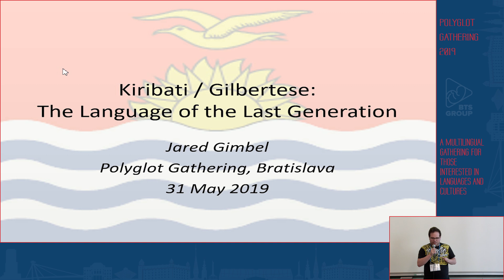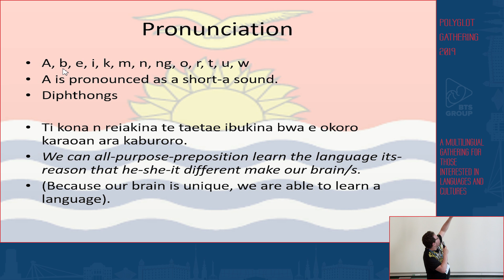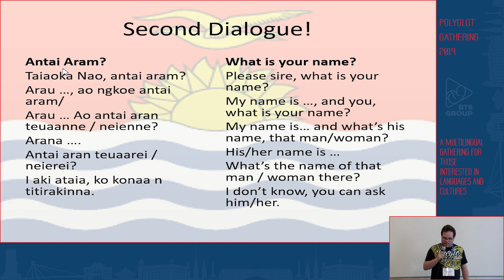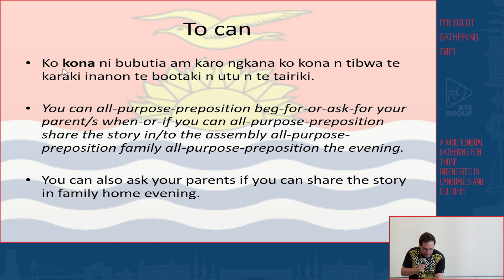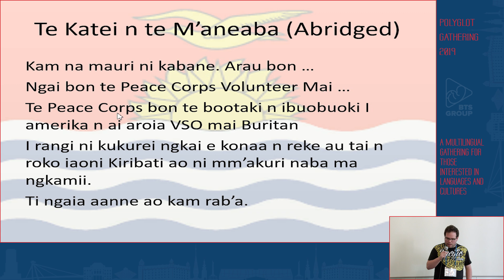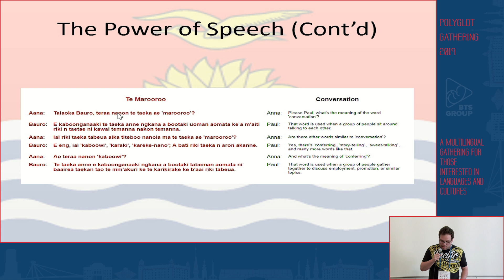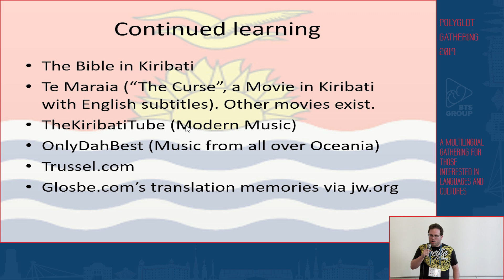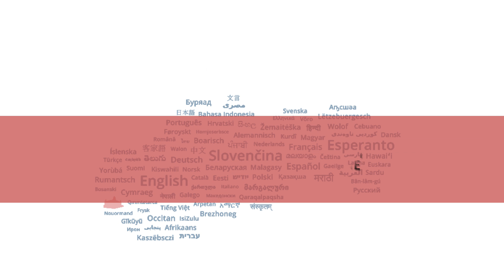Kiribati / Gilbertese: The Language of the Last Generation - Jared Gimbel | PG 2019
קיריבאטיש – די שפראך פון דעם לעצטען דור (Kiribatish: Di Sprakh fun dem Letzten Dor)

 אן אינטערנאציאנאלע סימבאל פון זינגענדיקע אינדזל-מדינות. איין פון דער נידעריקסטע מדינות אויף דער וועלט, קיריבאס אויך האט א קולטור און שפראך וואס דאמינירט זינט קדמונים א גרויסע טייל פונעם פאציפישן אקעאן. עס איז די איינציקע לאנד אויף דער וועלט אחוץ פון פראנקרייך וואס ליגט אין אלע פיר האלבקיילעכער.

די קיריבאטישע שפראך רעדט מען געוויינטלעך זייער שנעל און אופנים צו לערנען די שפראך זענען זעלטן, אזוי אין דאזיקע פרעזענטירונג וועט איר לערנען וואס פאר א לאנד קיריבאס פאקטיש איז. איר וועט לערנען דער ארויסרעד פון דער קיריבאטישער שפראך און ווי אזוי מען קען רעדן א ביסל קיריבאטיש מיט קיריבאטישע פריינד (עס איז דא פילע קיריבאטיש-רעדנדיקע ניצערס אויף דער אינטערנעץ) און ווי אזוי מען קען באגריסן און פרעזענטירן זיך מיט א קליינע רעדע פון זיך פאר א קיריבאטישן קהילה. (אזוי טוט מען ביי א באזוך אין קיריבאס).

געוויסע קולטורעלע מינהגים, למשל, אויסבויען פון שיפלעך און דער מאנעאבא-באגעגעניש, צוזאמען מיט דער מאדערנע זייט פון היינטיקן קיריבאס מיט הויכע טעכנא-מוזיק וועט מען רייך באשרייבן מיט קיריבאטישע ווערטער-רשימות. אופנים צו ווייטער לערנען די שפראך וועט געגעבן, אוו אויך ענלעכקייטן פוןדער קיריבאטישע שפראכס קרובים פון דער אנדערע שפראכן אין מיקראנעסיע.

A dank yedeyes fun yam-shpigl hekherung, Kiribas is barimt hayntzutog az an internatzyonale simbol fun zingendike indzl-medines. Eyn fun der niderikste medines af der velt, Kiribas oykh hot a kultur un sprakh vos dominirt zint kadmonim a groyse teyl funem Patzifishn Okean. Es iz di eyntzike land af der velt, akhutz fun Frankraykh, vos ligt in ale fir halbkeylekher.

Di Kiribatishe Sprakh redt men geveyntlekh zeyer shnel un oyfanim tzu lernen di sprakh zenen zeltn. Azoy in dozike presentirung vet ir lernen vos far a land Kiribas faktish iz. Ir vet lernen der aroysred fun der Kiribatisher Sprakh un vi azoy men ken redn a bisl Kiribatish mit Kiribatishe fraynt (es iz do file Kiribatish-redndike nitzers af der Internetz) un vi azoy men ken bagrisn un presentirn zikh mit kleyne rede fun zikh far a Kiribatishn kehile (azoy tut men ba a bazukh in Kiribas).

Gevise kulturene minhogim, lmoshl, oysboyn fun shiflekh un der Maneaba-bagegenish, tzusamen mit der moderne zayt fun hayntikn Kiribas, mit hoykhe tekhno-muzik, vet men raykh bashrabn mit Kiribatishe verter-reshimes. Oyfanim tzu vayterlernen di sprakh veln gegebn. Un oykh enlekhkeyt fun der Kiribatishe sprakhns krovim fun der andere sprakhn in Mikronesiye.

Jared Gimbel is a video game designer, translator, singer, musician, part-time synagogue cantor and language teacher of mixed Ashkenazi Jewish, Hungarian, Swedish and American heritage. After having been schooled in the United States, Israel, Sweden and Germany (and walking away from a religiously repressive environment) he fell in love with the Arctic region and the South Pacific and writes pieces about endangered languages and languages of Oceania on a weekly basis that have appeared in publications throughout the world. His first video game, “Kaverini: Nuuk Adventures”, a role-playing game set in contemporary Greenland, is scheduled for release in late 2019.